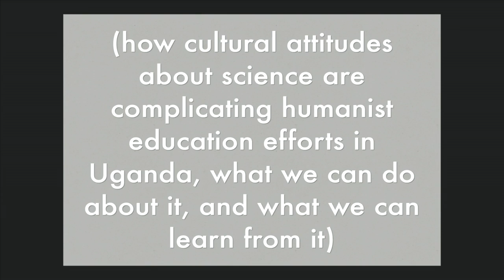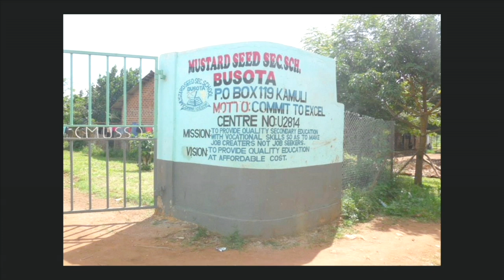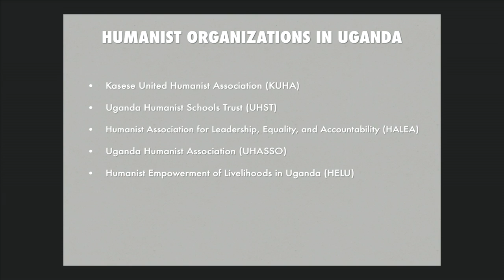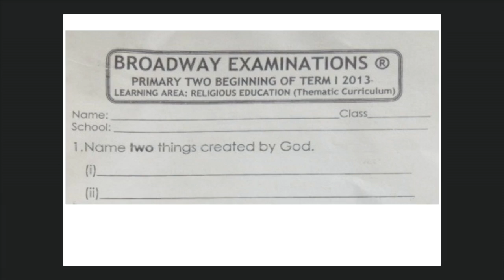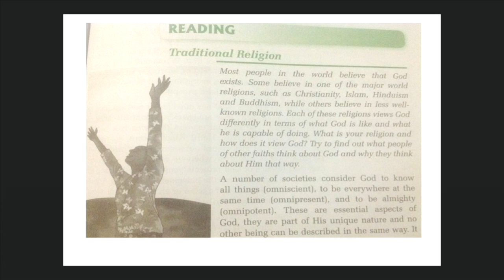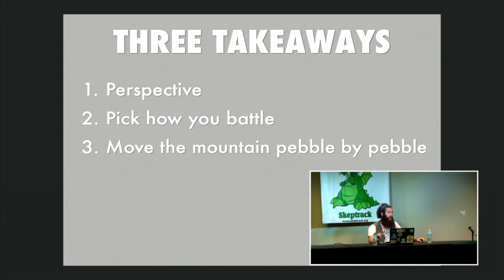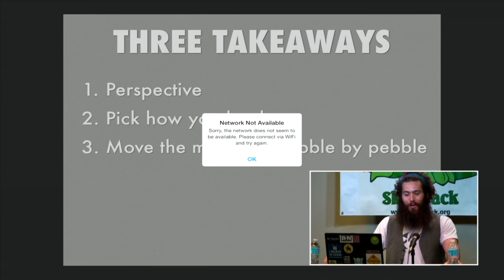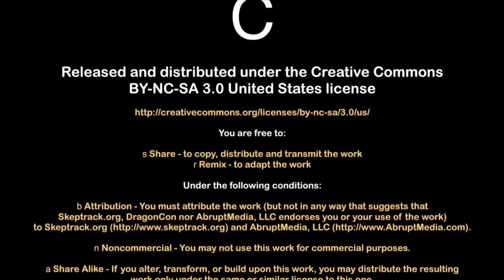Science: The Wicked Witch of the West | Conor Robinson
How cultural attitudes about science are complicating humanist education efforts in Uganda what we can do about it and what we can learn from it.